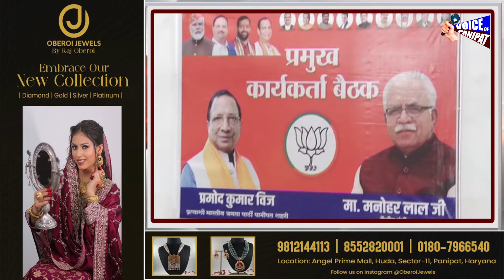विधायक प्रमोद विज के लिए वोट की अपील करने पहुंचे मंत्री मनोहर लाल,देखिए LIVE